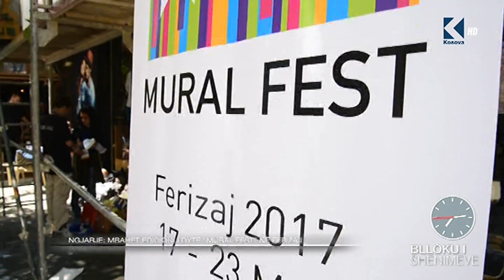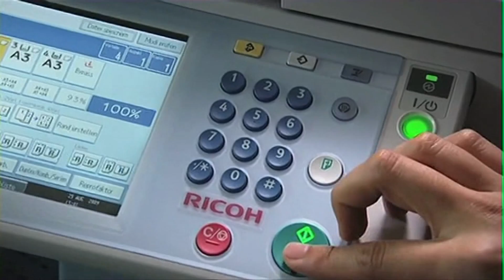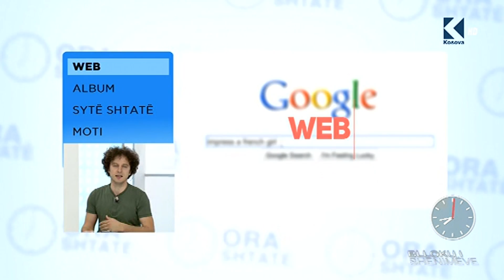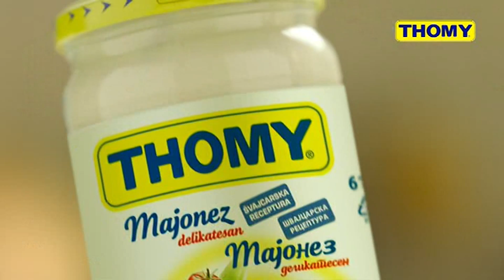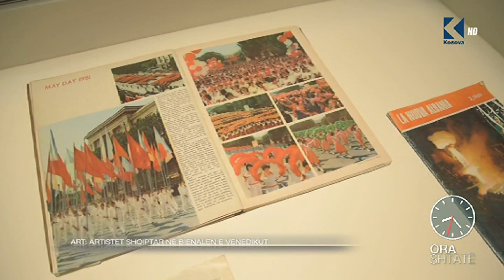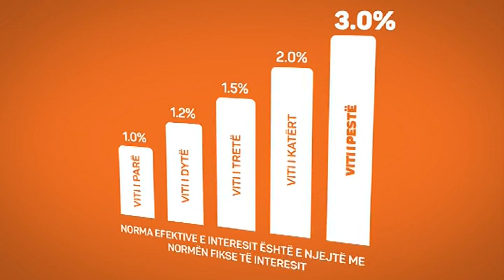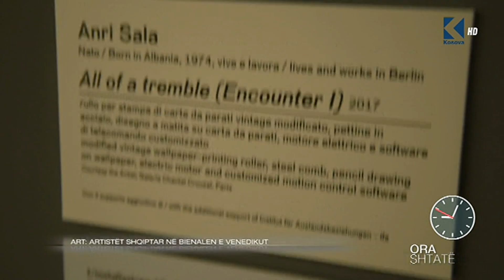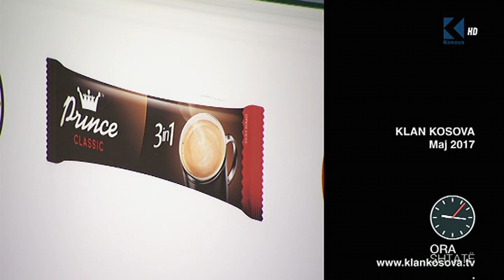Ora 7 - 19.05.2017 - Klan Kosova